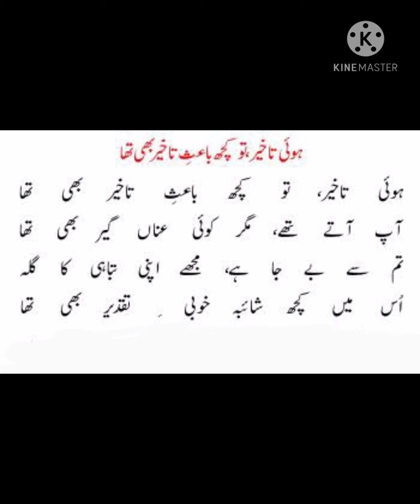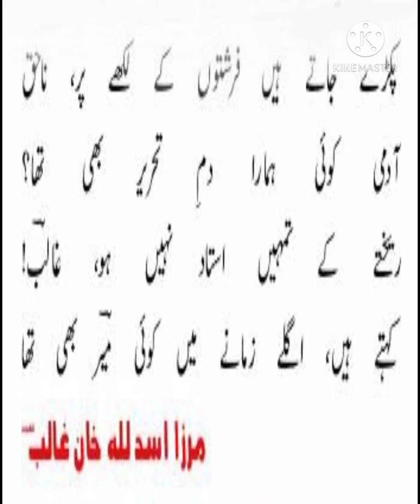mirza ghalib ghazal tashree | XII Urdu ghazal tashree sindh board hoi taqeer to kuch | piyara ghar